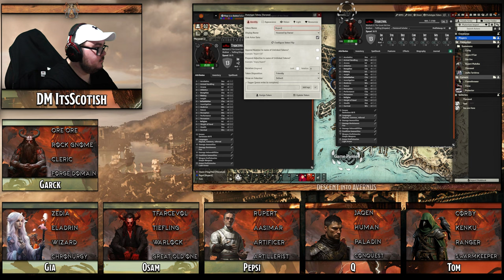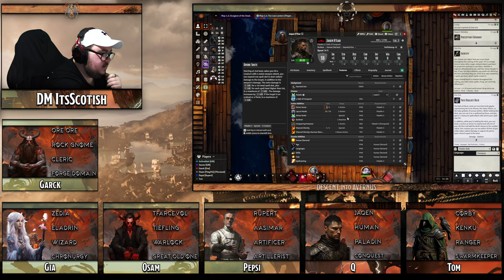Baldur's Gate: Descent into Avernus - Session 6 - Dry Dock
Whilst wandering through the Dungeon of the Dead Three, the party heard this rather odd and loud shout from off in the distance. They encountered a room filled with Zombies before seeing a heavily scarred brute of a man face off against a small wiry self-mutilated cultist.

After a brief introduction, the man told the party his name was Mortlock Vanthumper, his mother, a patriar to the city, has dealings with the Dead Three Cult. Mortlock spilled on his mother and her sinister plan and let the people know that Thavius Kreig - High Overseer of Elturel - was in the city of Baldur's gate.

The party killed the man known as Vaaz and took Mortlock to Zodge. After putting Motlock into "witness protection", he told the party to deal with the situation. The party headed to a shop known as Ferguls Forge where they were given some grey market information and means to some fun things.

The party headed off, back to the Blushing Mermaid for a good nights rest and woke up, ready to take on Amrik Vanthumper at the Low Lantern tavern.

Find me here:
TW: @ItsScottish